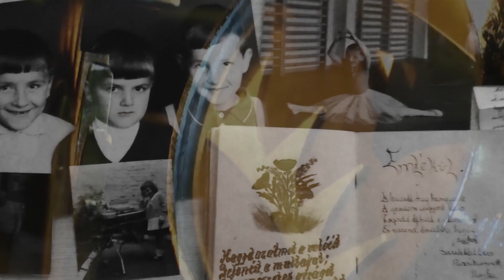Kerani - Days of Yore (Official video)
Composed & arranged by Kerani.

IMPORTANT NOTICE!